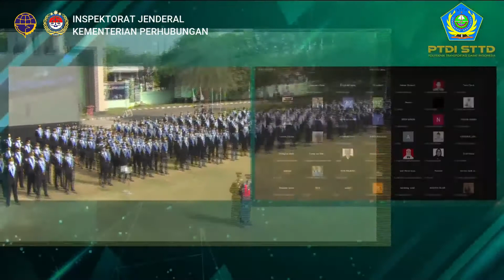Inspektur Jenderal Kemenhub menjadi Inspektur Upacara Wisuda Akademik Transportasi Darat 2021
Bekasi, 16 September 2021

Inspektur Jenderal Kementerian Perhubungan, Bapak Gede Pasek Suardika menjadi Inspektur Upacara pada Wisuda Akademik Transportasi Darat Tahun 2021 bagi Taruna/i Program Studi Transportasi Darat Politeknik Transportasi Darat Indonesia (PTDI)-STTD.  Pada momen ini PTDI-STTD melantik sebanyak 470 Perwira Transportasi Darat.

Dalam sambutannya, Irjen menyampaikan bahwa pembangunan sumber daya manusia menjadi kunci keberhasilan dan kemajuan Indonesia di masa depan. Untuk mencapai hal tersebut, SDM Indonesia harus unggul di segala bidang sehingga mampu bersaing secara global memasuki era revolusi industri 4.0.

“PTDI-STTD harus tampil sebagai garda terdepan dalam mencetak SDM yang unggul dan kompetitif di masa depan di bidang transportasi darat serta adaptif dan kompetitif menghadapi perubahan di era society 5.0,” kata Irjen.

Inspektur Jenderal juga berpesan kepada para wisudawan agar senantiasa mengasah diri, meningkatkan kemampuan dan integritas serta menggarisbawahi perubahan karena change is a must.

Irjen berharap, PTDI – STTD dapat menjadi pusat unggulan (center of excellence) Pendidikan dan penelitian di bidang transportasi darat bukan hanya di tingkat nasional, namun juga di lingkup regional bahkan internasional.